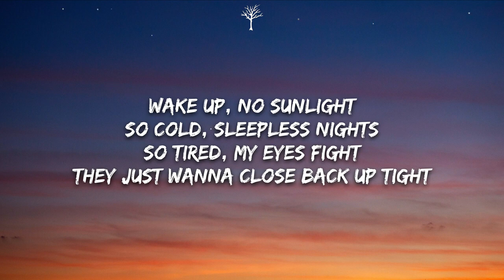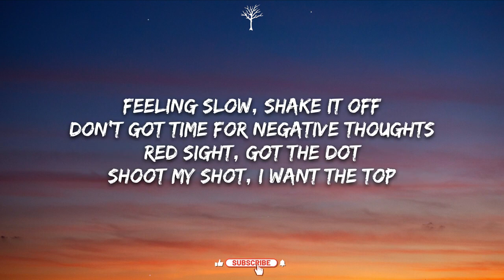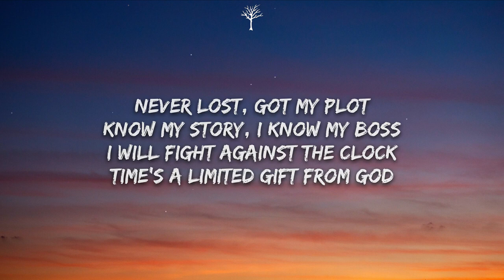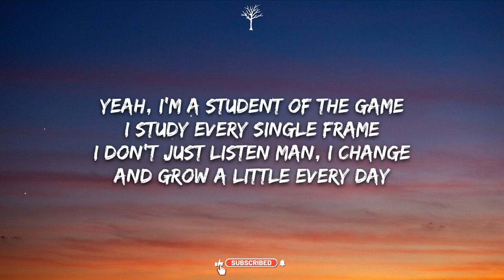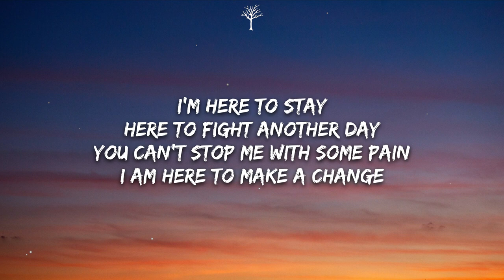NEFFEX Victorious Lyrics